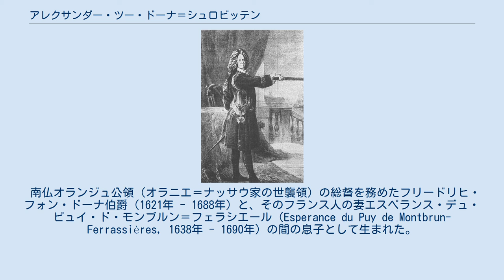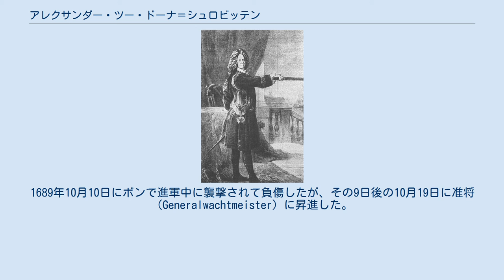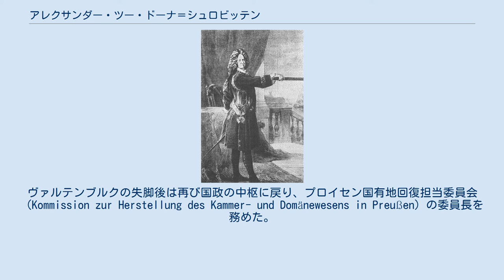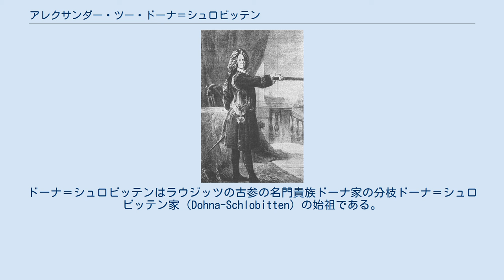アレクサンダー・ツー・ドーナ＝シュロビッテン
アレクサンダー・ツー・ドーナ＝シュロビッテン、ゲデオン・ロマンドン(Gédéon Romandon)画 ドーナ＝シュロビッテン伯爵アレクサンダー アレクサンダー・ブルクグラーフ・ウント・グラーフ・ツー・ドーナ＝シュロビッテン（Alexander Burggraf und Graf zu Dohna-Schlobitten, 1661年1月25日 コペット城、レマン湖畔 - 1728年2月25日 ケーニヒスベルク）は、ブランデンブルク＝プロイセンの貴族、将軍、元帥、外交官。
城伯および伯爵。
 南仏オランジュ公領（オラニエ＝ナッサウ家の世襲領）の総督を務めたフリードリヒ・フォン・ドーナ伯爵（1621年 - 1688年）と、そのフランス人の妻エスペランス・デュ・ピュイ・ド・モンブルン＝フェラシエール（Esperance du Puy de Montbrun-Ferrassières, 1638年 - 1690年）の間の息子として生まれた。
弟のクリストフとともに哲学者ピエール・ベールに教育を受け、長期のグランドツアーにも赴いた。
 1679年にブランデンブルク＝プロイセン軍に仕官し、東プロイセンのモールンゲン（現在のポーランド領ヴァルミア＝マズールィ県モロンク）およびリープシュタット（現在のヴァルミア＝マズールィ県ミワコヴォ）の郡代官（Amtshauptmann）に任命された。
1686年に陸軍大佐に昇進、また名目的な枢密顧問官に就任する。
選帝侯フリードリヒ3世（後のプロイセン王フリードリヒ1世）によって何度かポーランド共和国への外交使節として送り込まれ、1688年にはプロイセンとポーランドの友好条約を更新することに成功した。
 1689年から1690年にかけてフランスとの戦争（大同盟戦争）に参加した。
1689年10月10日にボンで進軍中に襲撃されて負傷したが、その9日後の10月19日に准将（Generalwachtmeister）に昇進した。
1690年10月9日には少将となり、同時に東プロイセン駐屯第16歩兵連隊（Altpreußisches Infanterieregiment No. 16）の連隊長に任命される。
その後、外交使節としてストックホルムに赴任し、1691年2月1日には正式な枢密顧問官会議の一員に加わった。
1692年にはピーラウ（現在のロシア領カリーニングラード州バルチースク）の知事となった。
 1693年にはネーデルラントでのフランス軍との戦争に参加し、1695年1月25日に中将に昇進する。
その1カ月後に選帝侯家の世継ぎ公子フリードリヒ・ヴィルヘルム（後の国王フリードリヒ・ヴィルヘルム1世）の傅育官長（Oberhofmeister）に任命され、この職を9年近く務めた。
1701年1月17日には、創設されたばかりの黒鷲勲章を最も早くに授与された1人となった。
 宰相のコルベ・フォン・ヴァルテンブルク伯爵とは敵対関係にあり、このため1704年より長く宮廷から遠ざかり、枢密顧問官会議にのみ出席した。
ヴァルテンブルクの失脚後は再び国政の中枢に戻り、プロイセン国有地回復担当委員会（Kommission zur Herstellung des Kammer- und Domänewesens in Preußen）の委員長を務めた。
そして1712年から亡くなるまで、ケーニヒスベルクに置かれたプロイセン州政府の長を務めていた。
1713年3月25日に歩兵大将に、同年9月5日に元帥に昇進した。
 1684年9月10日に同族のアマーリエ・ルイーゼ・ツー・ドーナ＝カルヴィンデン伯爵夫人（1661年 - 1724年）と最初の結婚をし、間に6男8女の14人の子女をもうけた。
うち、成人したのは7人（2男5女）である。
最初の妻と死別後、1725年12月26日にヨハンナ・ゾフィー・ツー・ドーナ＝ライヒェルツヴァルデ伯爵夫人（1682年 - 1735年）と再婚したが、間に子供は無かった。
ドーナ＝シュロビッテンはラウジッツの古参の名門貴族ドーナ家の分枝ドーナ＝シュロビッテン家（Dohna-Schlobitten）の始祖である。
 成育した7人の子女は以下の通りである。